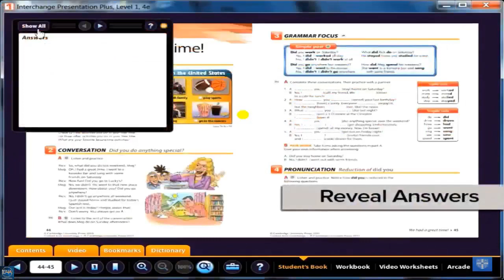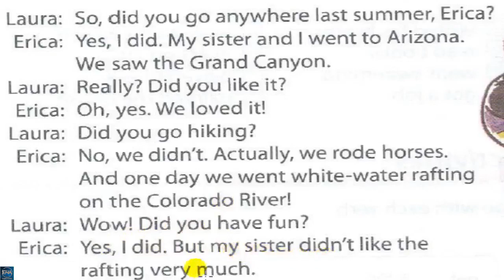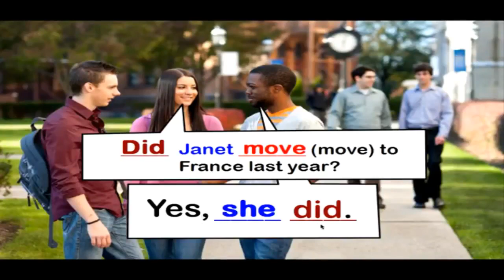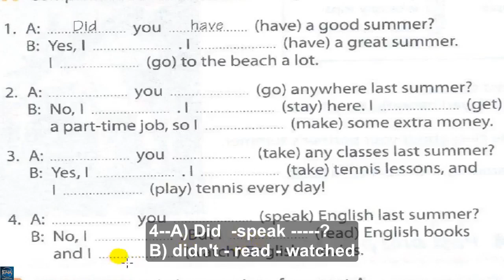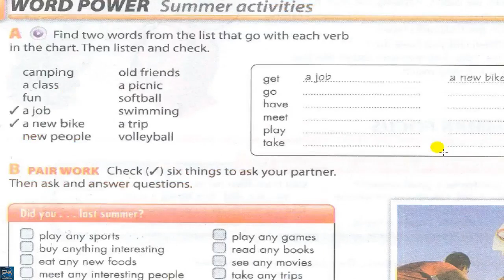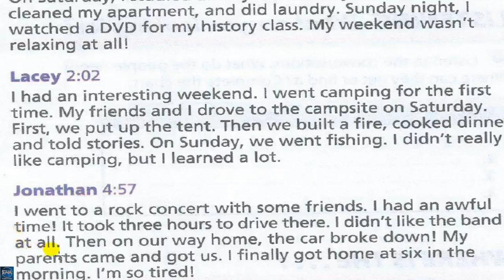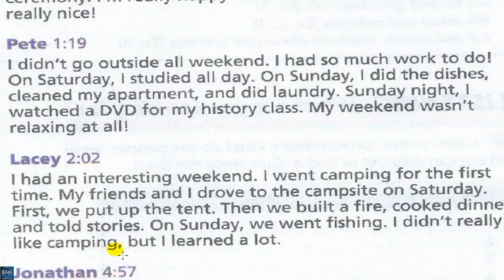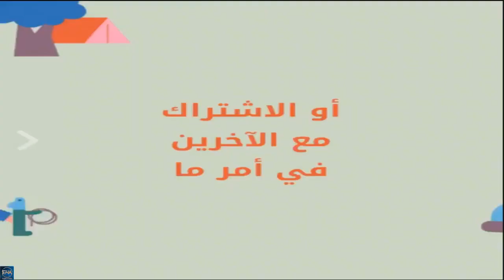Interchange Intro - unit 14 part 2 ( English4all )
The video includes explaining unit 14 part 2 of Interchange Intro + the  simple past yes/No questions grammar  power point + vocabulary of unit 14  part 2